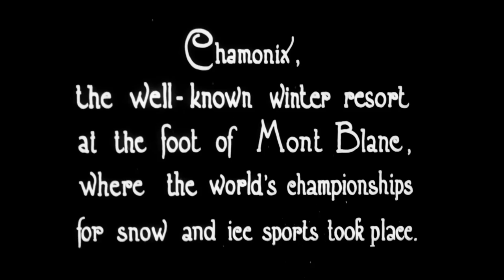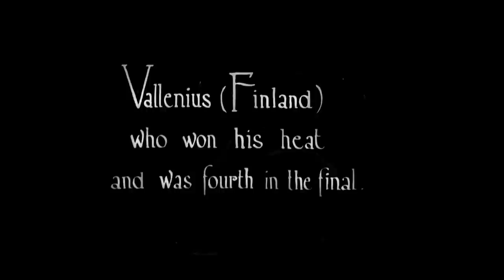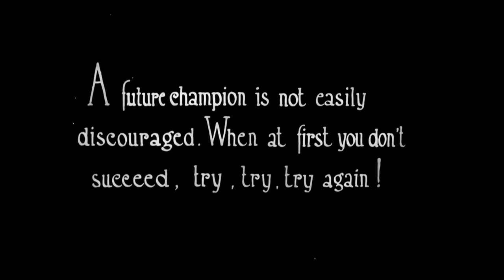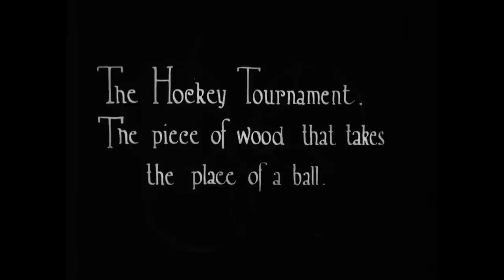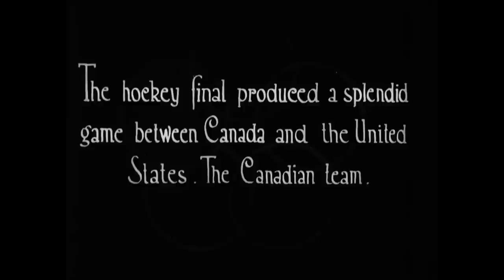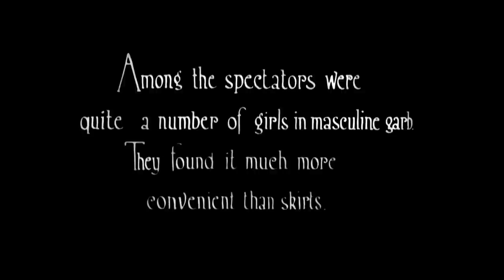The Chamonix Olympic Games (1924)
Imperial War Museum Collection

The first true Winter Olympics were held from January 25 to February 5, 1924, in Chamonix, France. In total, 258 athletes from 16 countries (including Canada) competed in 16 events from 6 sports.

The film The Olympic Games Held at Chamonix in 1924 shows the resort and its surroundings, as well as some of the opening ceremonies. Also featured are qualifying rounds of 500-metre speed skating, figure skating choreography, and part of the hockey final between Canada and the United States.